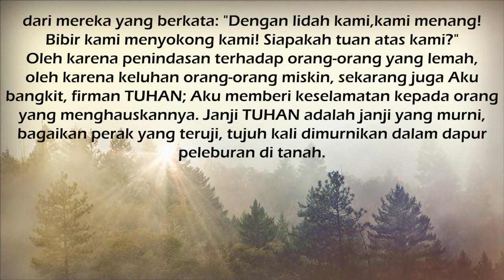"SATU HATI" - SAPAAN TUHAN TIAP PAGI - 10 AGUSTUS 2022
Renungan: Ibu Enggar Rimbi P.
Pembaca ayat: Ank. Aruna
Editor Video: Sdr. Fanya
Sumber: Renungan Harian "MUSA" Penerbit Sanggar Mitra Sabda Salatiga.